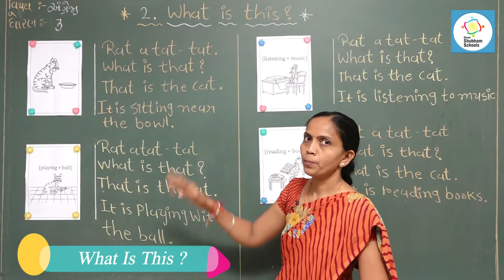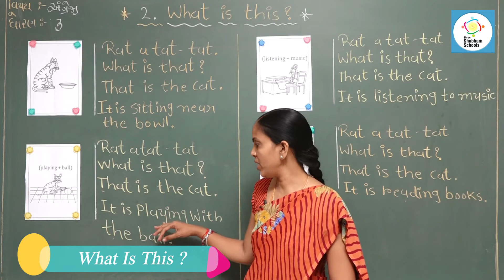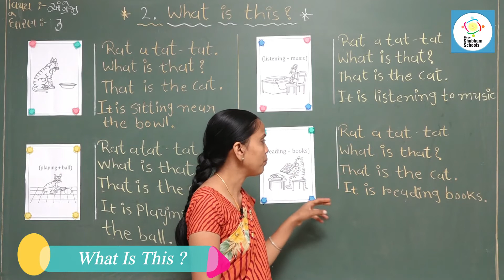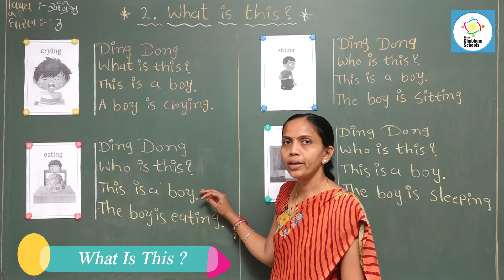ધોરણ- 3 વિષય-અંગ્રેજી Ch-2- What is This (Part-02)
ધોરણ-3
 વિષય-અંગ્રેજી
Ch-  2-What is This
(Part-02)